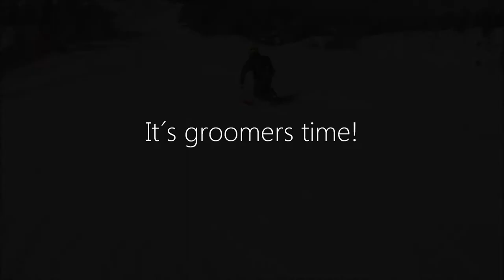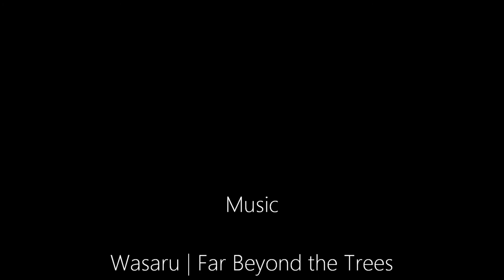Free spirit II | Short Skiing Movie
Music | Wasaru - Far Beyond the Trees